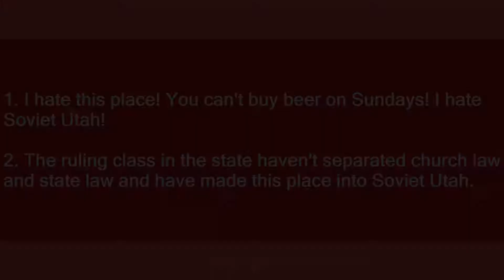Soviet Utah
Slang flashcards: